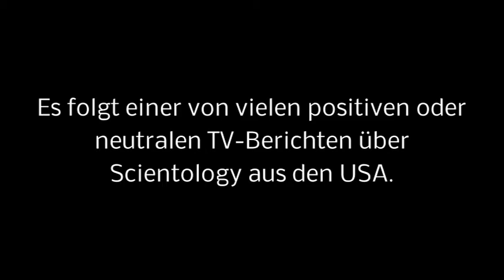FOX 40 TV (USA) über Scientology in Sacramento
Oft wird in den USA positiv oder zumindest neutral über die Scientology Kirche und deren Aktivitäten berichtet. Deutsche Medien erwecken manchmal den Eindruck, es würde gar nichts positives geben. Oft werden Scientology Aussteiger in Dokumentationen zu ihren Gründen gefragt. Genauso gut könnte man auch aktive Scientologen flagen, was ihre Gründe sind NICHT auszusteigen. Zu jedem Thema gibt es verschiedene Ansichten, in Bezug auf Scientology Deutschland, kommt meist nur eine Seite zu Wort. Danke, dass Sie sich hier Informieren. Weitere Infos zu Scientology und Scientology Dokus